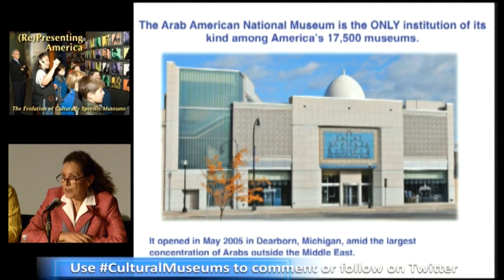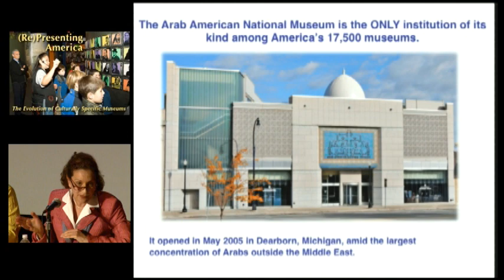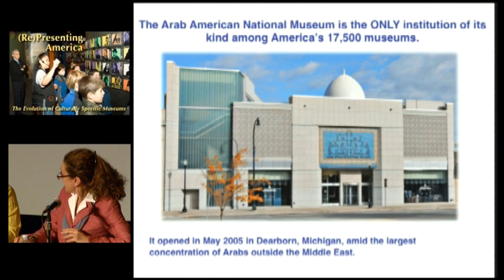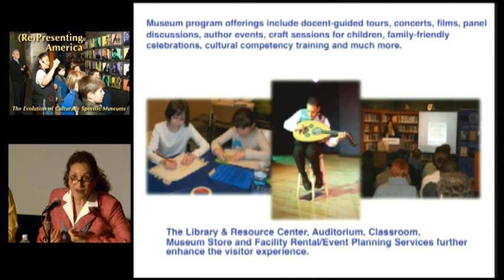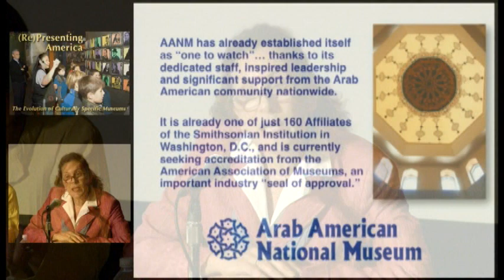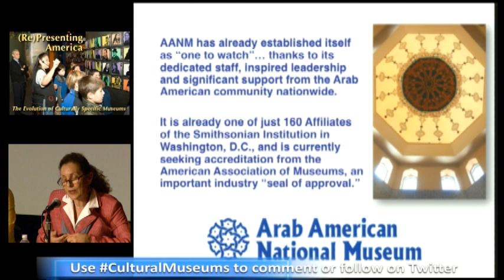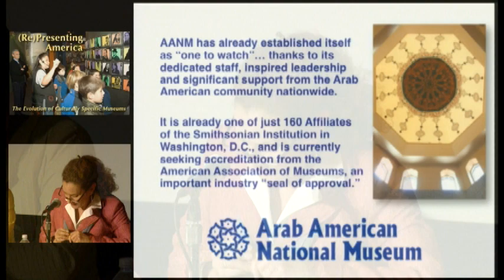(Re)Presenting America: The Evolution of Culturally Specific Museums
A Smithonsian Institution Special Symposium
Rasmuson Theater, National Museum of American Indian | Washington, D.C.

Helen Samhan, Senior Outreach Advisor
Arab American National Museum